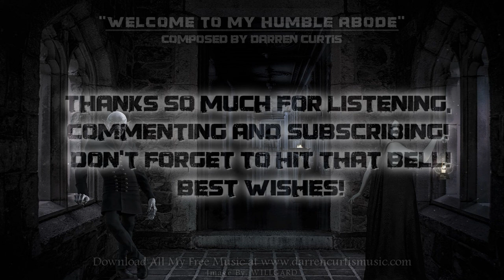[Free Dark Villain Music] "Welcome to My Humble Abode" Royalty Free Music